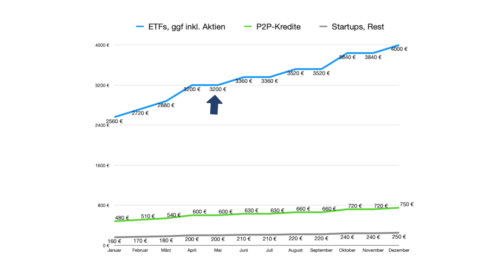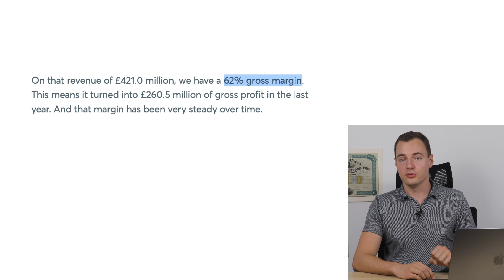4.800€ Sparplan! 2 ETFs + Aktie + 20 Coins + 3 P2P-Kredite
Im April hab ich 4.800€ im Sparplan investiert! In welche ETFs, Aktie, P2P-Kredite Plattformen und Krypto Coins ich dieses Geld investiert habe erfährst du im neuen Video. Viel Spaß dabei!

🏘️ Werde Investor bei Estate Guru mit bis zu 12% Zinsen und 0,5% Bonus durch diesen

🔍 Du möchtest mehr Sicherheiten und 6,75% Zinsen mit Go & Grow und der Bildung von Rücklagen? Hier geht's zu Bondora (5€ Bonus)

📈 Sicher dir hier 1% Bonus auf dein Investment bei Income Marketplace

👉 Verlinkte Videos

Beteiligungen an Start-Ups:

📈 Investiere bei der britischen Plattform Seedrs und sicher dir 25£ (ca. 30€) Bonus, wenn du mindestens 150£ (ca. 200€) investierst

0:00 Start
0:57 Umschichten
1:46 Bondora Go & Grow
2:39 Estateguru
3:30 Income Marketplace
4:35 ETFs
5:30 Wise Aktie
12:59 Startup-Investment
13:58 Krypto Sparplan
16:07 Zahlen, Daten, Fakten fürs 50.000€ Ziel

Northern Finance